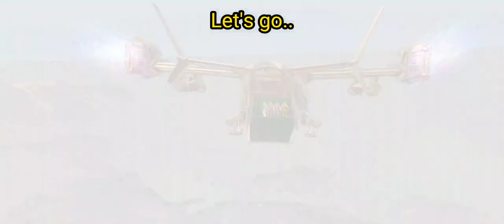Kill Shot in Battle Royal mode| cod mobile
battale Royal gameplay in call of Duty mobile.